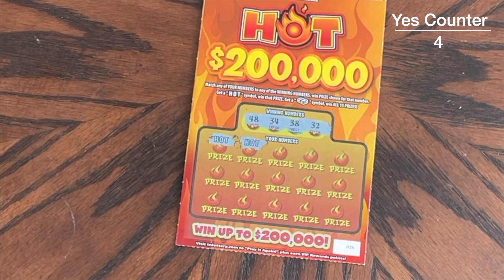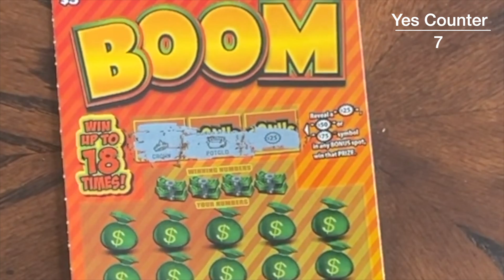Biggest Lottery Winners | November 2022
Looking back at the biggest and best wins I had in November 2022.